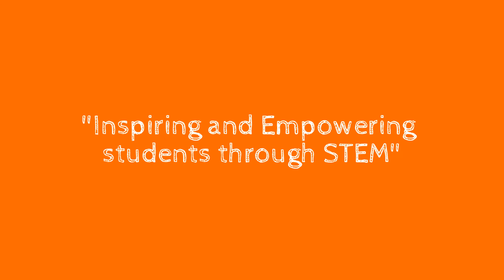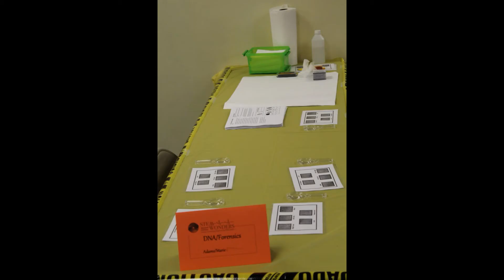STEMWonders: Hands-on STEM